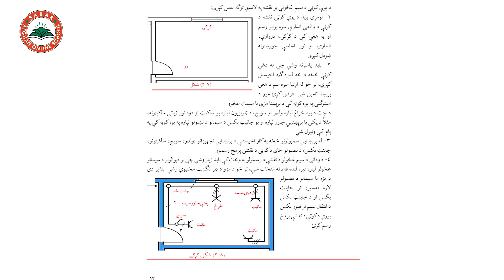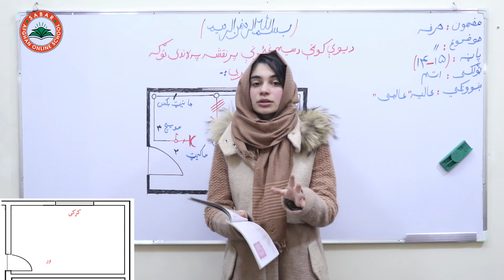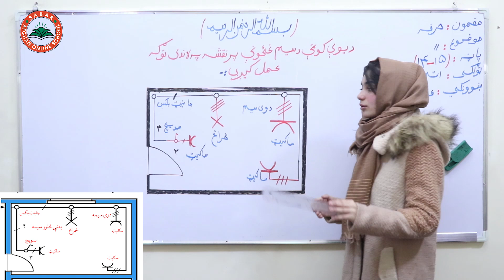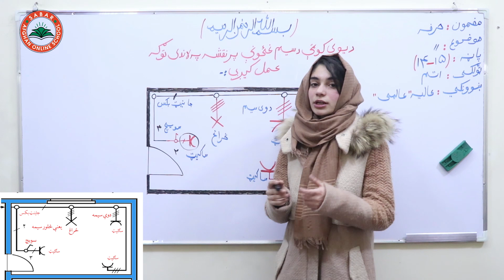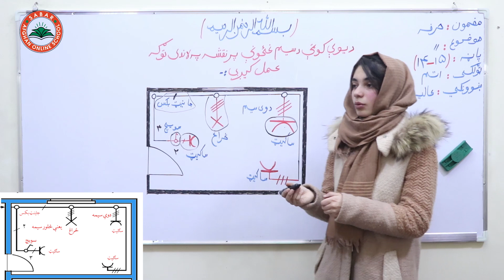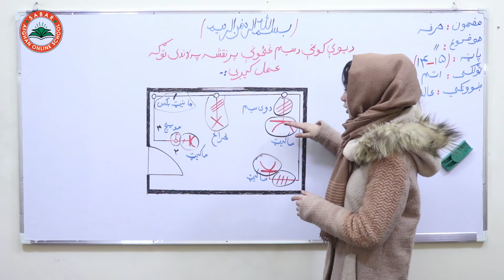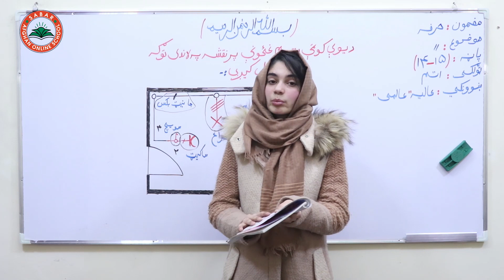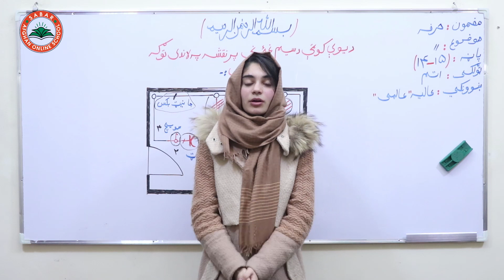Class 8 - Skills | Lesson 7 - د یوې کوټې د سیم غځونی پر نقشه لاندی توګه عمل کیږی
The wiring of a room is done as follows on the map   ,
د یوې کوټې د سیم غځونی پر نقشه لاندی توګه عمل کیږی     ,
سیم کشی یک اتاق به صورت زیر در نقشه انجام می شود    ,

Class 8 _  lesson 7 _ Skills  / حرفه   ـ   لوست  7 -  اتم  ټولګی

د صبار_افغان_آنلاین_ښونځی